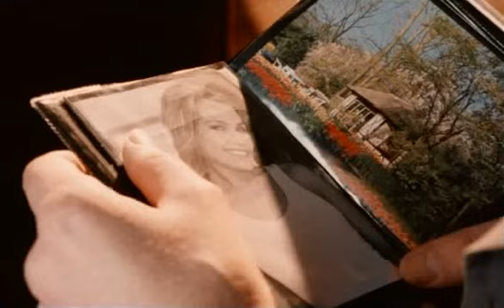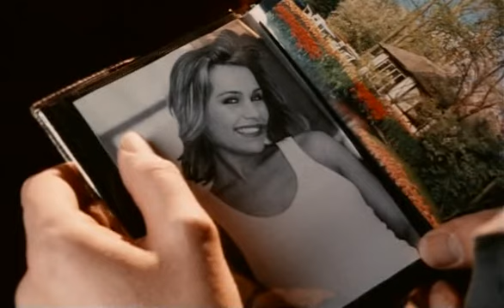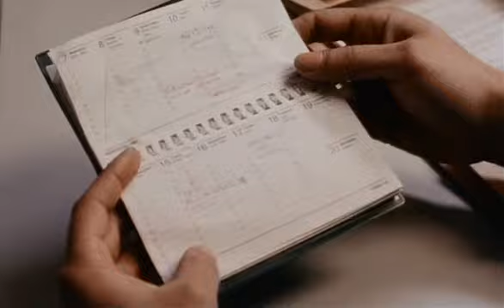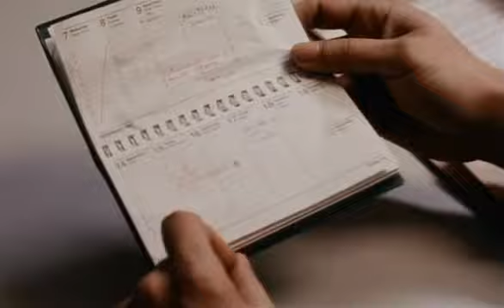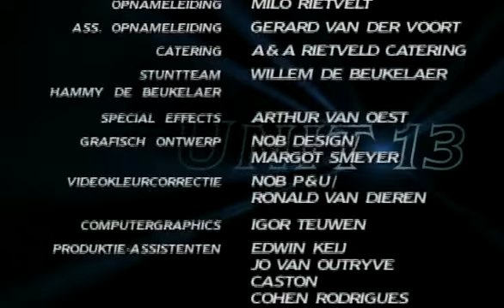Unit 13 S02E01 Aflevering: Een valse start